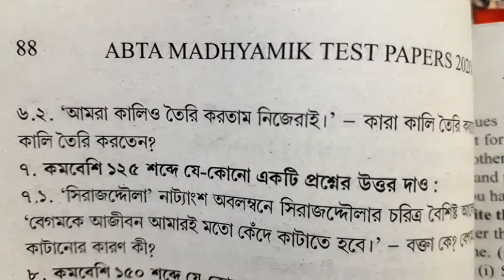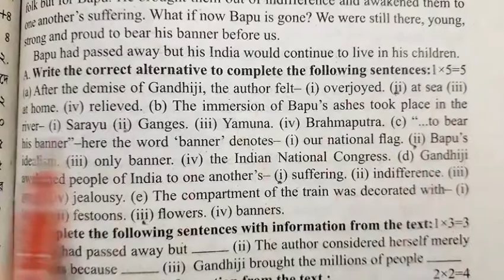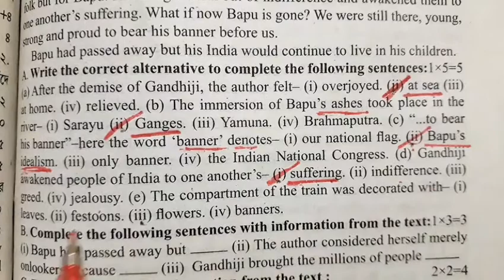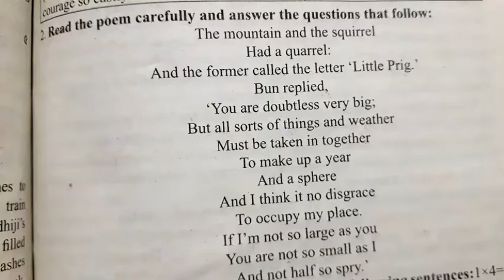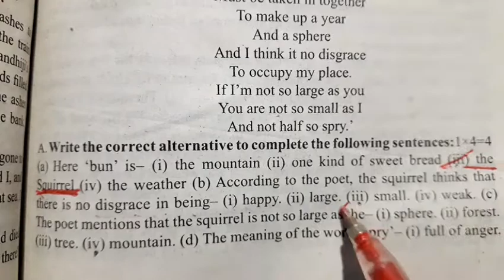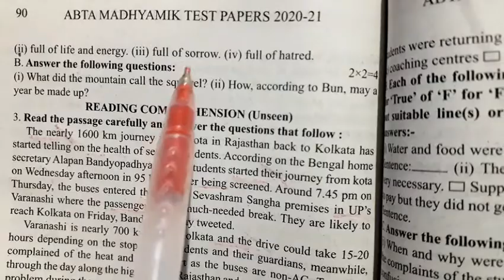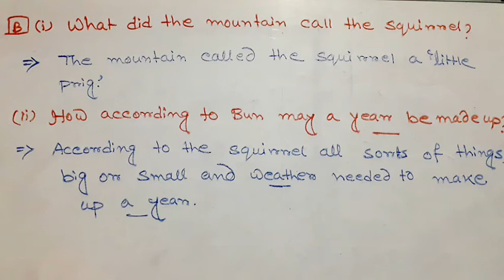ABTA Test Paper Solved || English || Madhyamik 2021|| Page 88 || Seen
Hi . Dear students here i discussed about ABTA MADHYAMIK TEST PAPER ENGLISH SEEN PAGE NO 88 WITH FULL DETAILS
Activity SOLVED
ABTA TEST PAPER MADHYAMIC ENGLISH